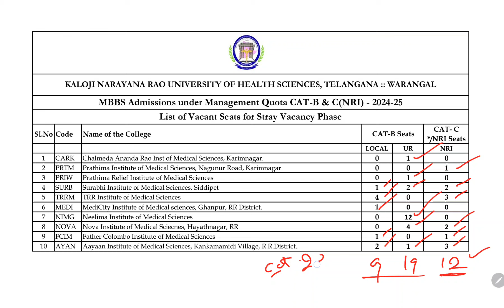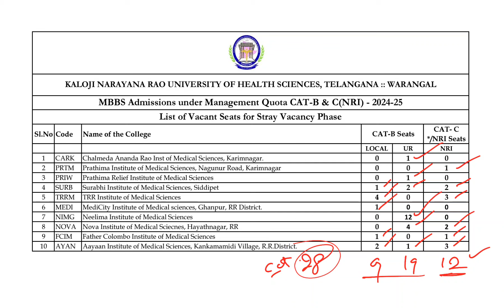TG NEET MBBS MQ Stray Phase కౌన్సిలింగ్ Vacant Seat list